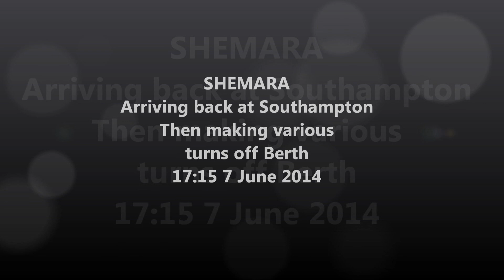SHEMARA Arriving Southampton 7 June 2014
1938 built yacht SHEMARA arriving back at Southampton 17:15 7 June 2014, then maneouvering off berth for a while with various local ferries and workboats passing. Apologies for the shakes at high zoom, a bit windy. Photos